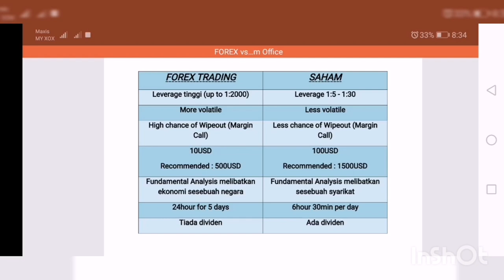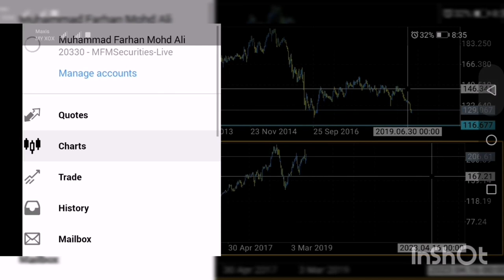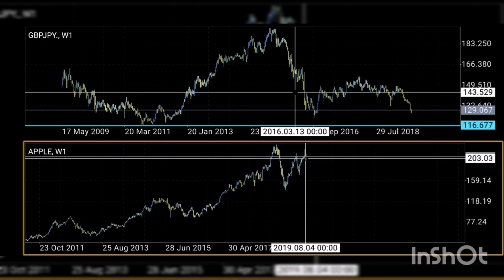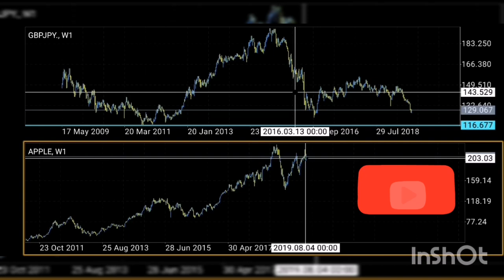Perbezaan FOREX dan SAHAM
Dalam video ini saya jelaskan perbezaan Forex dan Saham